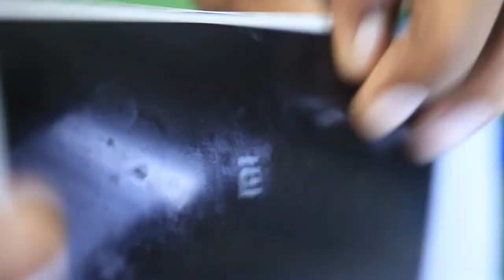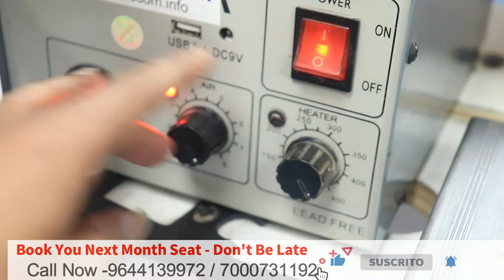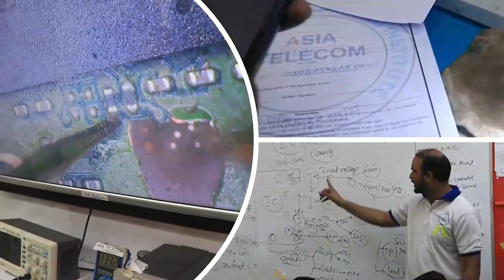Plastic Connector निकलना सीखे - ENDLESS सर्किट को जानिए